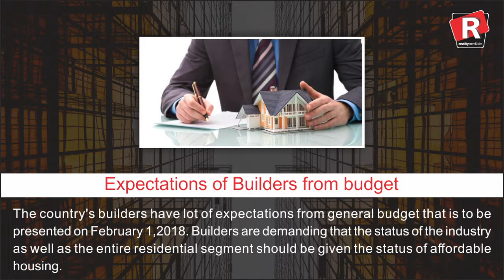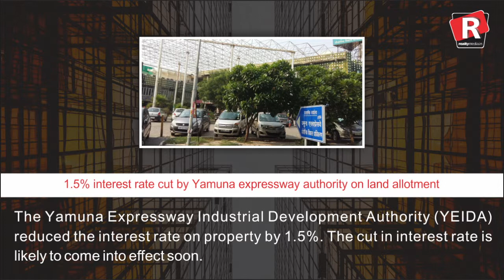Daily Superfast News| Tuesday, 23rd January, 2018